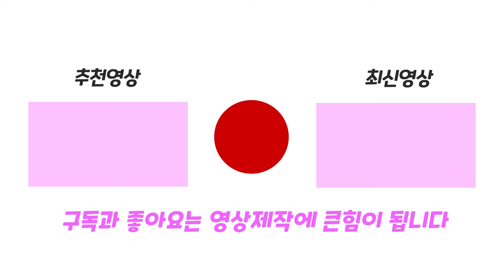나는 가끔씩 눈물을 흘려 로블록스 솔로들을 위한 타워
솔R로들을 위한 타워에 도전해봤어요!